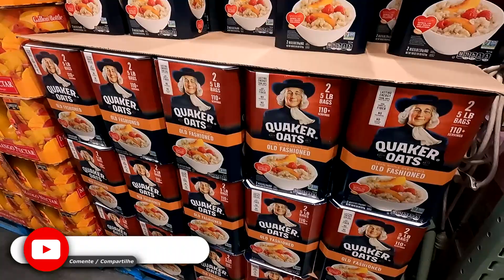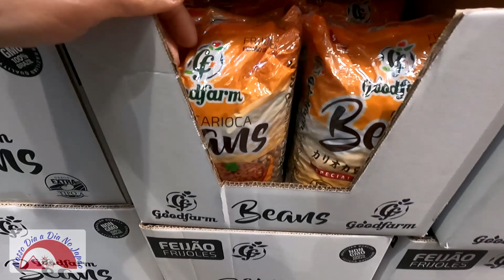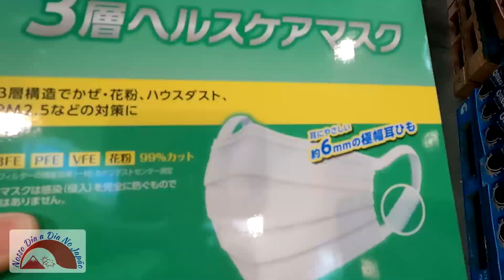Costco Japan - Nossa missão: Comprar uma panela - 10/01/2021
Olá pessoal, venho através desse canal, mostrar um pouco do cotidiano de uma família de brasileiros no Japão.
A nossa missão foi de adquirir uma panela...qual panela vocês acham que fomos comprar?
Ela e vendida na Rakuten também, mas como vi no site do Costco Japan, resolvi buscar pessoalmente e assim aproveitar pra dar um passeio por lá e ter a oportunidade de mostrar, mais uma vez, a rede de supermercado americano aqui no Japão.